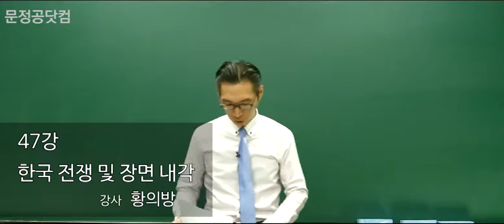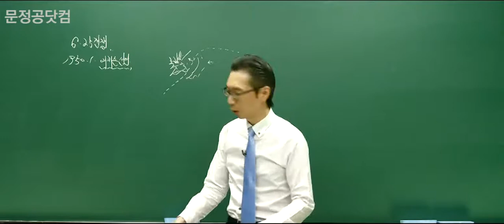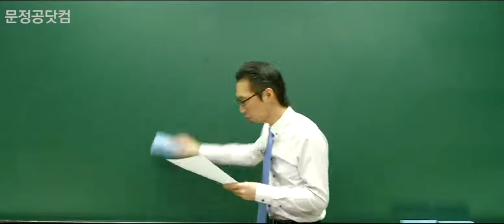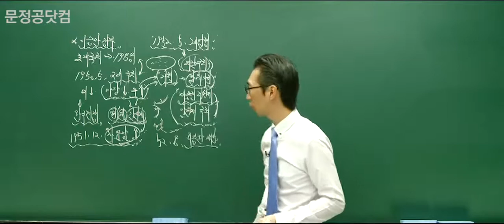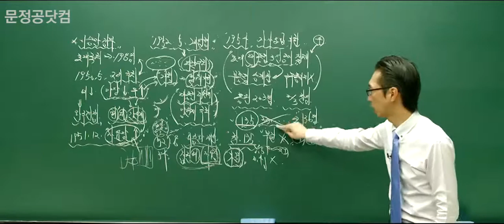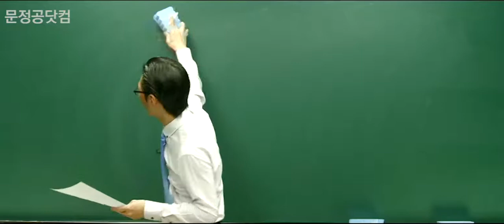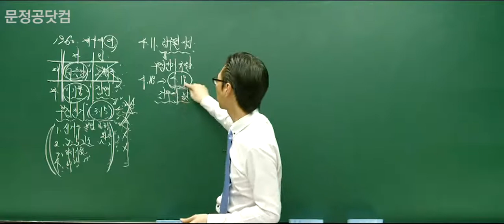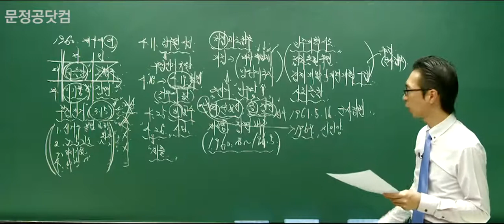[문정공] 황의방 공무원 한국사 기본 47강 (공무원 무료강의)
[강의 내용]  황의방 한국사 47강 - 한국 전쟁 및 장면 내각
  - 문정공 공무원 한국사 (문정공연구소, 엠제이북스)
  - 문정공 공무원 한국사 기출문제집 (문정공연구소, 엠제이북스)

[강의 소개]
대표적인 9급,7급 공무원 공통과목인 공무원 한국사 대비 기본 강의입니다. 한국사 명강사 황의방 교수님의 명쾌한 해설로 어려운 공무원 국어를 쉽게 정복하세요

(1) 공무원 한국사 시험 전 범위 완벽 정리
(2) 100점이 아닌 빠른 95점을 위한 학습 범위 구축
(3) 이론과 기출 동시 학습으로 고득점 조기 달성
(4) 강의 하나로 끝나는 공무원 한국사